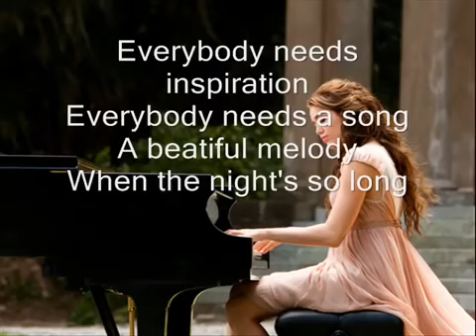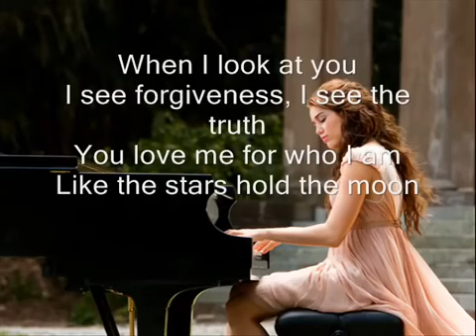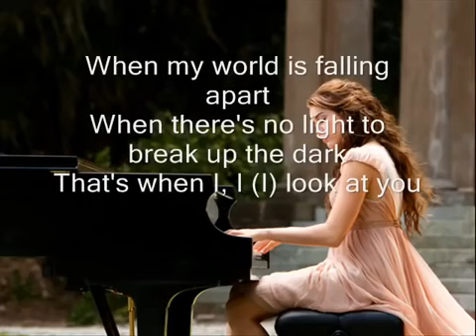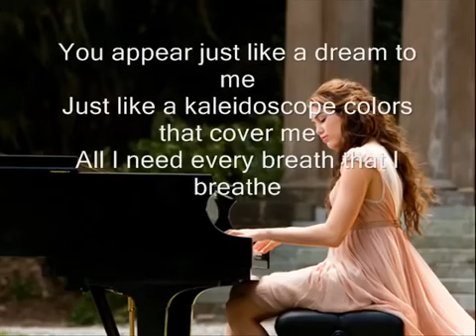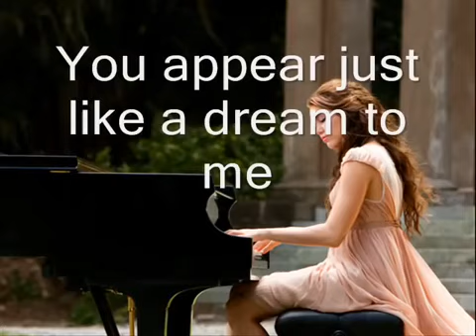"When I Look At You " by Miley Cyrus